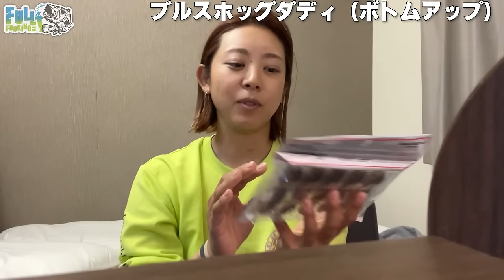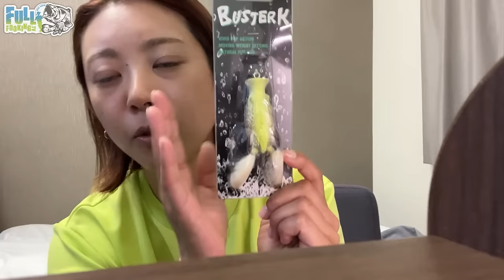【この夏に使う釣具！】最近の購入品紹介！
１０月５日（日）
初めてのオフ会開催決定！！
秋の渓流釣り場で釣りとBBQを楽しみながらワイワイしましょう😆🍖🍺

７月２８日（日）
BASSMANIA CUP IN 入鹿池
にて、オリジナルアパレルブランド【.ICK】を出店させていただくことになりました！
大会のエントリー方法や、詳しい内容は以下のリンクからチェックしてください😊
皆さんにお会いできることを楽しみにしております！